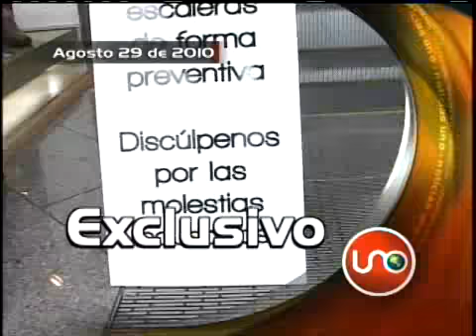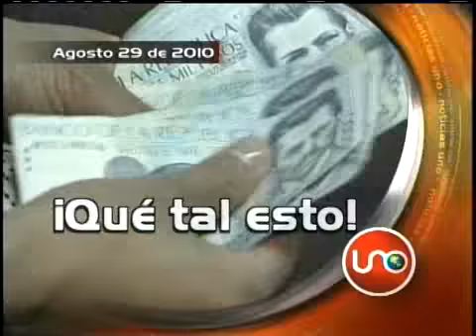Titulares Agosto 29 de 2010